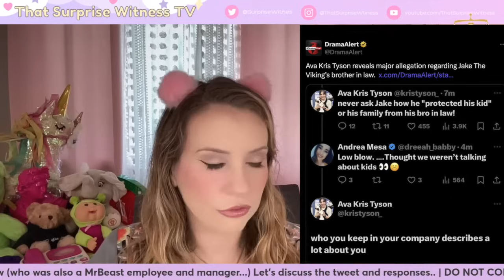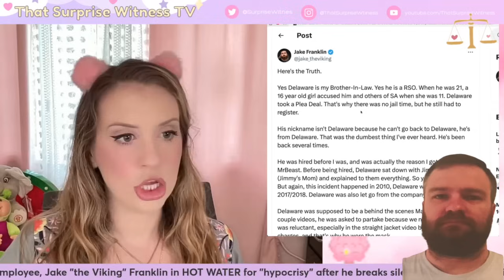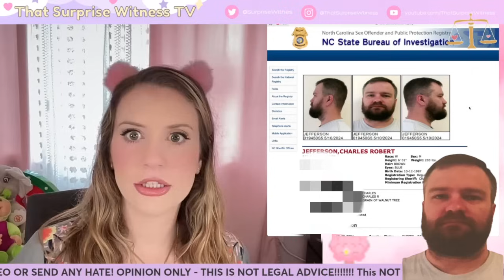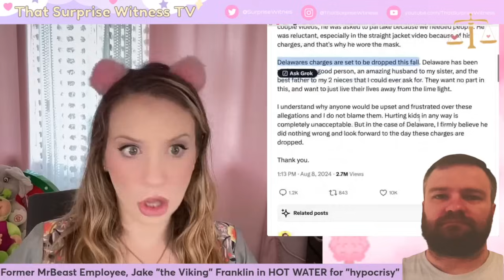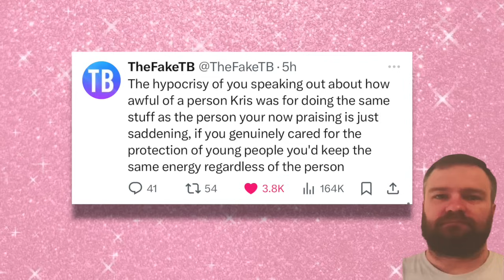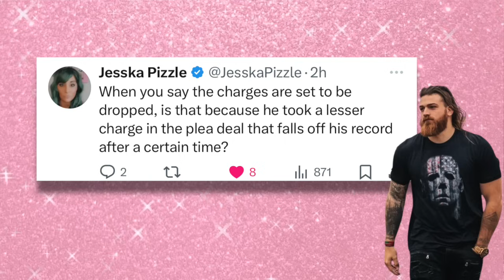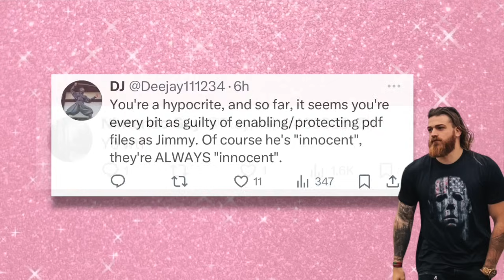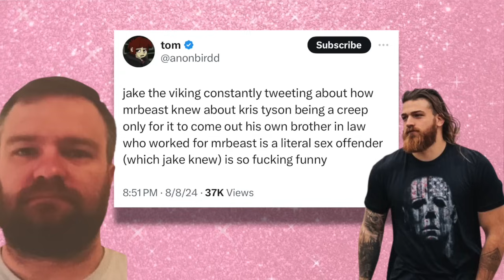MrBeast Hired a Registered PDF & Jake the Viking DEFENDS IT.. (it's bad)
omg y'all just when u think it aint gonna get worse...

✔T H A T  S U R P R I S E  W I T N E S S  TV

✔  J U S T  P R E M  P O D C A S T (My fiance + sometimes me)